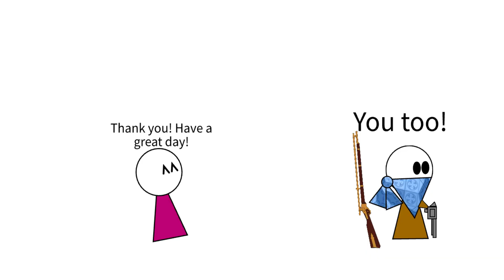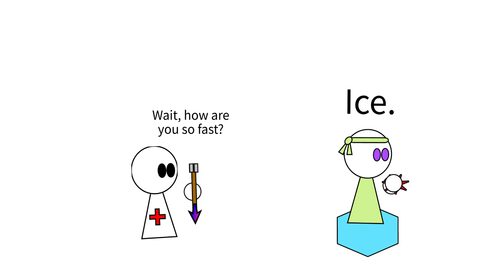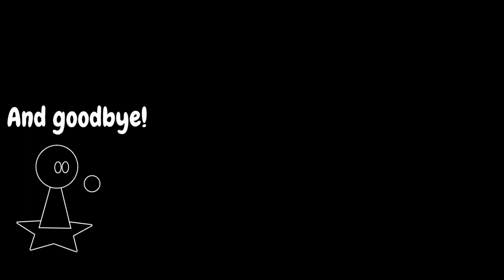Echoes of Adventure: Arrow's Edge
After forever, it's finally here... Episode 6!!!
Really I have no excuse for this taking so long to make I just got lazy and didn't upload this. It was done, just not uploaded.
If y'all want I can upload a basic first-episode rough draft that never made the cut!